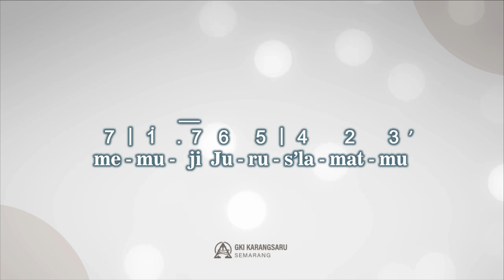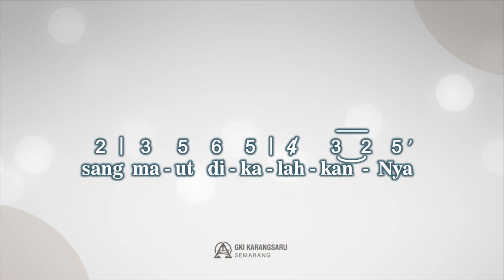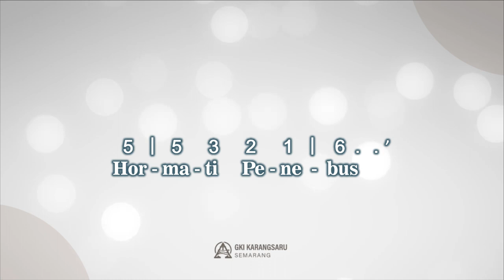KJ 226 | DIA NOBATKANLAH | SINGING HYMN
Singing Hymn

"Dia Nobatkanlah"
Syair : Mattew Bridges 1852, Godfrey Thring 1874, terj. Yamuger 1979